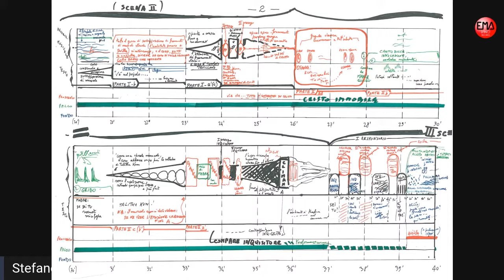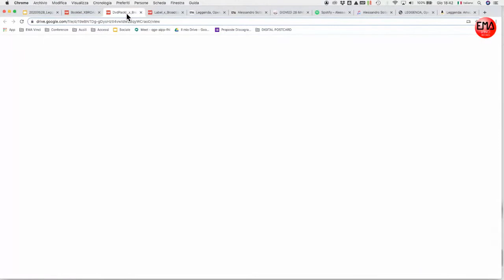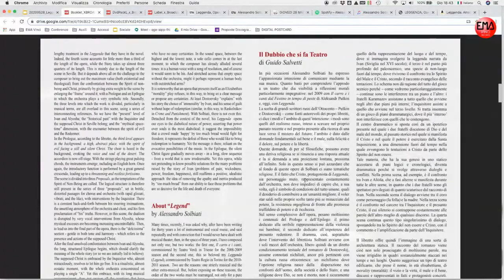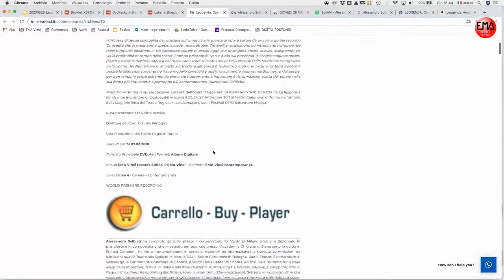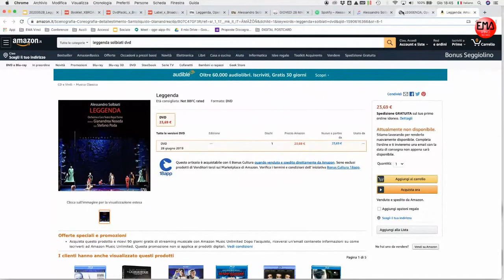Presentazione di LEGGENDA - Alessandro Solbiati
BROADCAST
della produzione AUDIO/VIDEO di

Alessandro Solbiati
LEGGENDA

Partecipano

Alessandro Solbiati
compositore

Gianandrea Noseda
direttore

Alda Caiello
direttore

Stefano Poda
regista

Giuseppe Scali
discografico

Moderatore e Coordinatore della Presentazione
ENRICO GIRARDI

alla regia Marco Cardone

Produzione dell'Opera
Teatro Regio Torino

Amazon IT